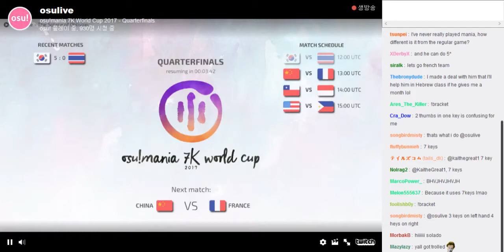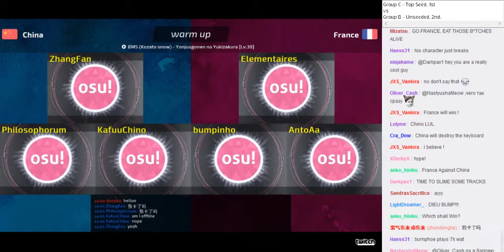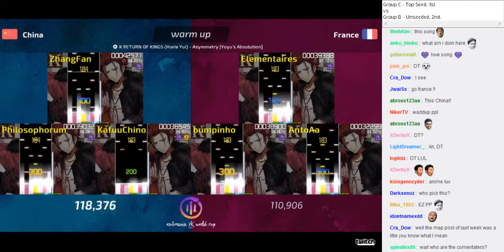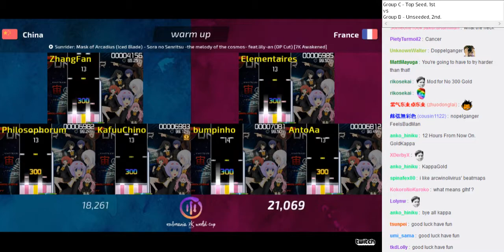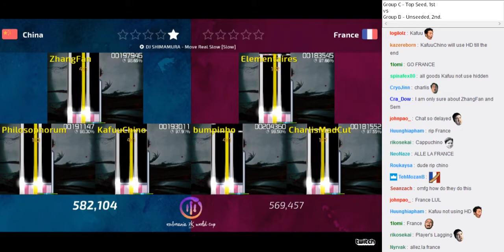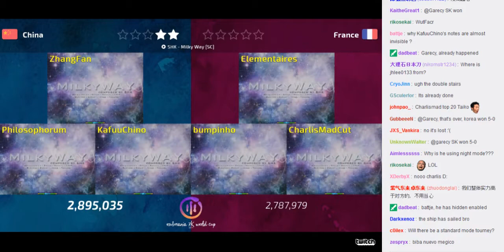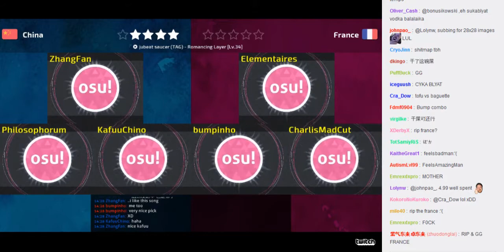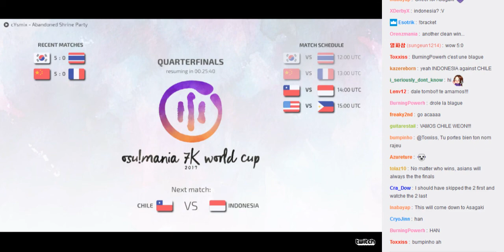osu!mania 7K World Cup 2017 Quarterfinals - Match B - China vs France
Recorder : あうり(sunrise3598)